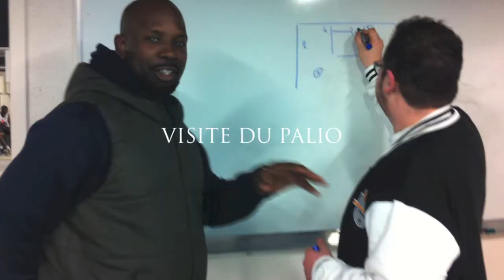L'Académie des Talents à Boulazac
Depuis le début de l'année Sylvain Lautié, entraineur du club de Pro A de Boulazac, est parrain de l'Académie Des Talents de Sport For Life. C'est ainsi qui fait le choix de proposer aux jeunes de venir passer un weekend à Boulazac pour découvrir le monde du basket professionnel, la vie en centre de formation, la structure de Boulazac... Un weekend où les jeunes on pu se être au plus prêt de leurs rêves, mais aussi est surtout passer un moment convivial tous ensemble.